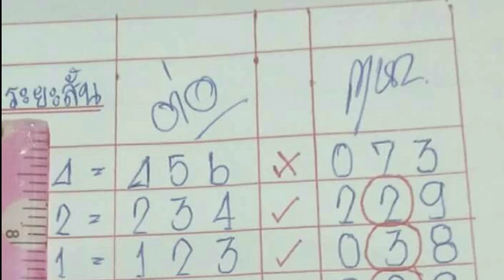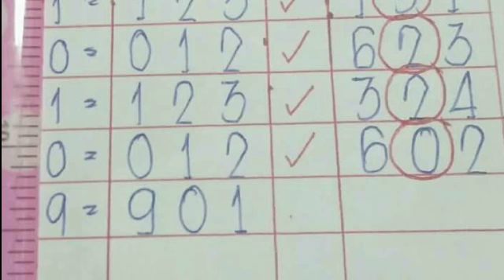วิ่งบน ผลงานต่อเนื่อง 8 งวด ตามต่อ งวด 16 8 2561